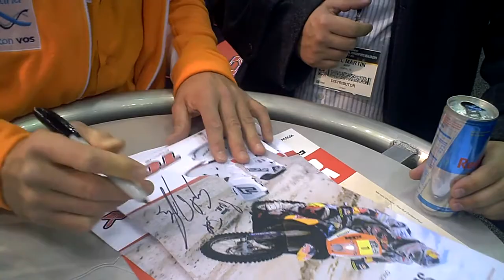Scooter Adventures The Best of The Year So Far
The year so far. scooter adventures.
What does the Scooter Maven do exactly? I get that question all the time.

Clips from our adventures so far this year.
The Scooter Maven

with the MRP part number and order from any national Cycle Gear location.
We are the only scooter parts distributor in the USA that is solely dealer direct and we are happy to send any potential online inquiries to stocking stores. So any consumers looking for Daelim parts will have to go to a store with an MRP account or have their store buy from another dealer that has an account with us. We also sell top name scooter brands like SN Duro Innova Kenda Bridgestone Gates Powerlink
MRP distributes OEM parts for TNG (CMSI) select models of CF Moto Daelim Motors Korea ( parts should appear on website by mid July) Malaguti of Italy Keeway Southeast (Keeway Vento QJ Andretti Yamati models) CPI Taiwan Powersports Factory Brands PSF Diamo Cubik (matches OEM Vento part numbers) as well as QJ and ZNEN (who manufacture bikes for a variety of scooter importers) such as FlyScooters Lance BMS Qlink models that were ZNEN corresponding to matching TNG parts.
Every scooter is someone's first ride we help the dealers and consumers find those hard to find parts. Doesn't matter what brand it is we've been doing the Chinese scooter parts thing since 2004 so we can help you find the right part.
Since January 2008 MRP has expanded by acquiring 10 closed US scooter parts distributors who have left the American market. The financial crisis caused many parts distributors to orphan thousands of vehicles on US roads as both dealers and distributors closed. Our company provides the largest service of its kind in North America helping dealers with orphaned brands. MRP has the inventory of United Motors of America, UM Global, Keeway Southeast formerly Cubik, BTB, Diamo USA / LS Motorsports / Italjet USA,CPI -- TAIWAN Atvs and Scooters, Powersports Factory the former importer of Yamati, Benelli, Andretti scooters, TNG Scooters -- CMSI Inc, and several Vespa / Kymco / SYM / Eton / dealerships that closed since. We might not have it all, but we are the best destination for hard to find parts such as Malaguti, pre-2003 SYM parts, RTX, and more. We have parts for MH Motorhispania of Spain RX Loncin Lifan Linhai Zongshen Wangye MS UTVs and CPI Taiwan. In addition the company distributes performance parts from Athena Malossi Turbo Kit Innova Vee Rubber Duro Bando Gates Powerlink Posh Maxxis Namura Scooter Ninja Slipstreamer and MRP.
Products carried by MRP can be obtain exclusively at select Motorcycle Dealerships and Repair Shops in the USA. MRP is the one stop wholesale ONLY scooter buggy and ATV parts distributor.

Looking For Hard to find scooter parts?
We have most of the parts for hard to find scooters.
ATV or SCOOTER PARTS? Well its easy, just look up the repair part number for the part and order from your local MRP dealer!